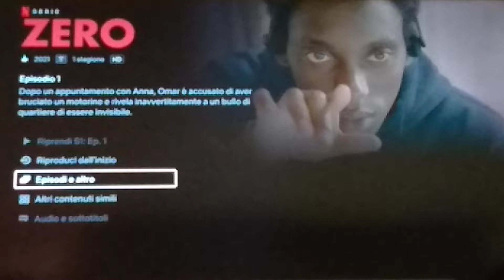ZERO 1ma STAGIONE recensione veloce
voto 8
bellissima stagione, fresca e veloce.
consigliata

6 =   SUFFICIENTE
7=    DISCRETO
8=    BUONO
9=    OTTIMO
10 = ECCEZIONALE

acquisto

solo su netflix

amazon prime

amazon music